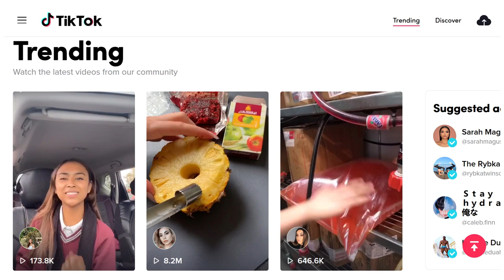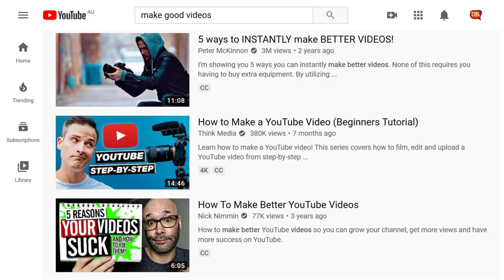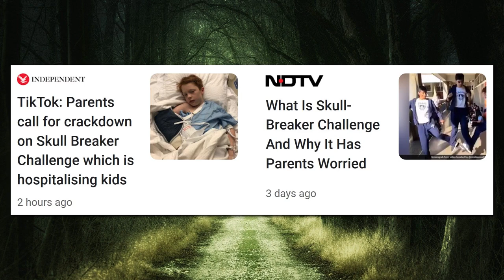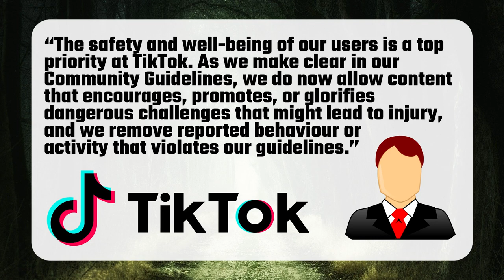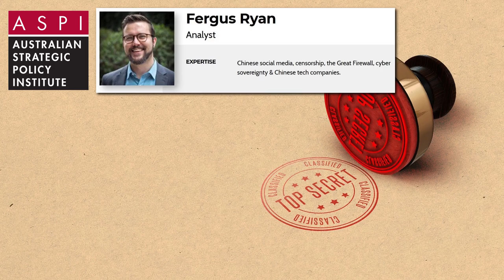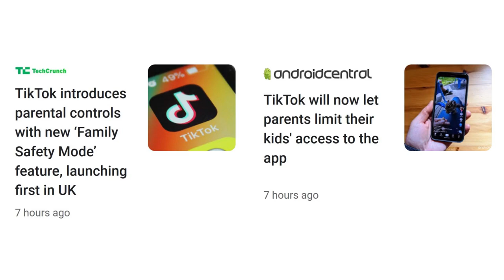TikTok Menace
We’ve got ourselves this app called TikTok. If you haven’t heard of it, it’s the hottest social media network of the moment. TikTok. Make Your Day. Real People. Real Videos. Yeah I hate all those other video-sharing sites with fake people and fake videos. Anyway, TikTok allows its users to record short-form videos up to 60 seconds long. It’s extremely popular with young people and has an extremely low barrier to entry. Pretty much anybody can make a video. Just dress up in a Spider-Man outfit and do something silly on a soccer field for 10 seconds. Done. That’s pretty much all you have to do. You don’t have to be great at editing. You don’t have to have high production values. You can just pull out your mobile phone and film yourself flushing the toilet, lip-syncing your favourite song, plugging in a power adaptor and confusing the Americans, or dancing while you’re at work. There is no expectation of a highly-polished video like perhaps what people on YouTube have grown to expect. Point and shoot. Do something silly. That’s essentially what TikTok is all about. And guess what? It’s worked. Young people love it. If you’re lucky enough to make a viral video, it might go on to be watched by millions of viewers in a matter of hours allowing some users to achieve online stardom almost overnight. This is the new normal for younger people. But is there a bad side? Of course!

Best Sellers in Computers
Best Sellers in Electronics
Best Sellers in Video Games

MY GEAR
Rode NT-USB Microphone
Lenovo ThinkPad E14 Laptop